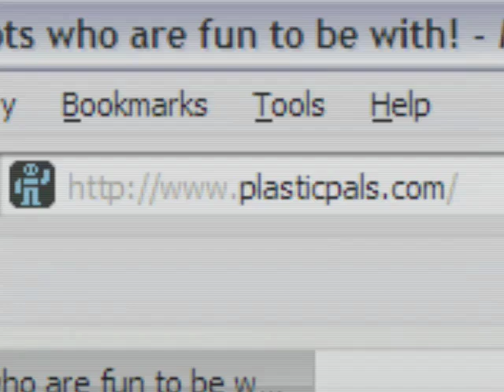Taizo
- AIST and JST have developed a rehabilitation robot called Taizo to promote fitness amongst the elderly.